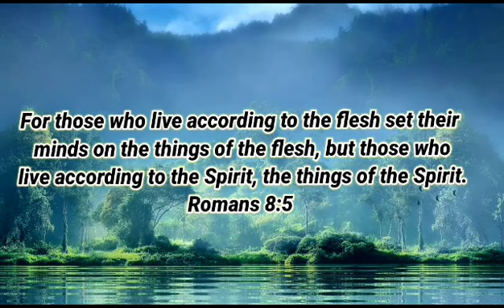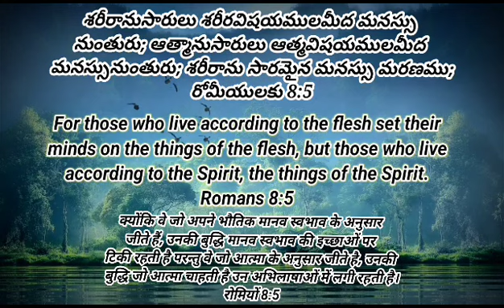29th Jun'23 || Today God's Promise || ఈ రోజు దేవుని వాగ్దానం || आज परमेश्वर का वादा